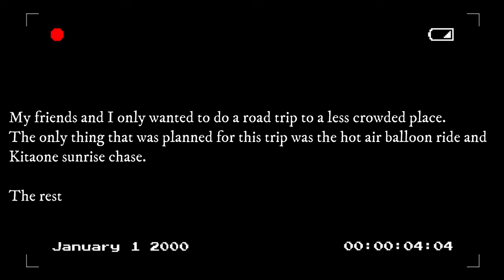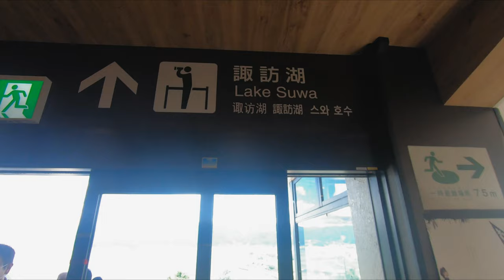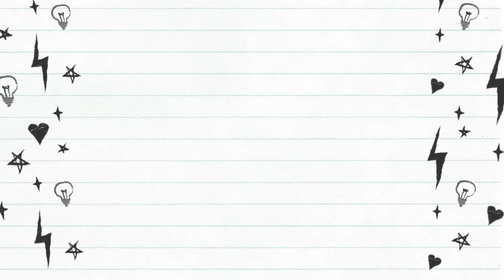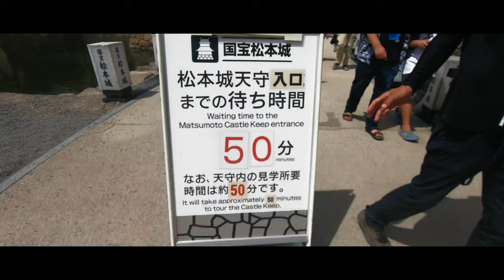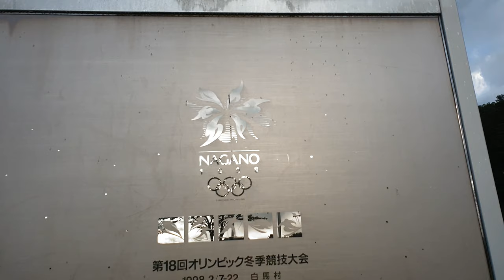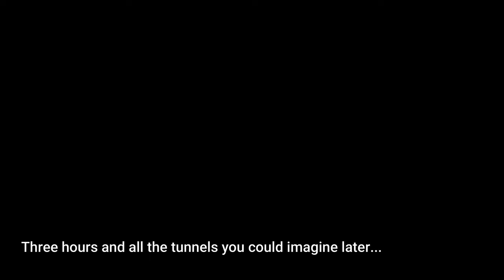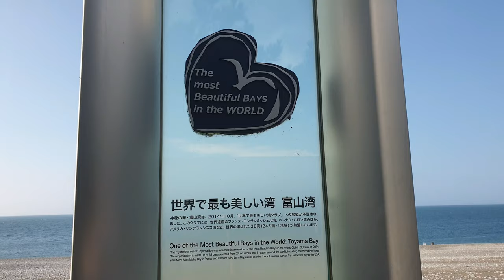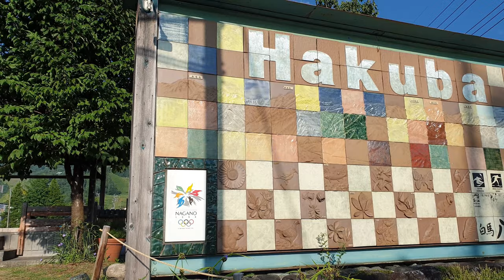Japan Countryside Road Trip 4K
Ahhh summer, never thought that this summer would be packed. My friends and I decided to go to a less crowded place and we chose Hakuba, Nagano for our road trip, little did we know, we're actually in for lotsa fun detours. Hope you'll enjoy the video as much as we did. :)

🤩 TOOLS AND SERVICES THAT I PERSONALLY RECOMMEND:

💚 TEFL Certification - I highly recommend Premier TEFL for affordable and quality online courses

💚 For exciting Japan activities - I use Voyagin coz they offer wide options for cool activities around Japan with packages and of course, great discounts too! :

💚My favorite tagging, channel growth, and management tool for Youtubers - VIDIQ allows me to track my competitors (lol), tagging, and improve my SEO!